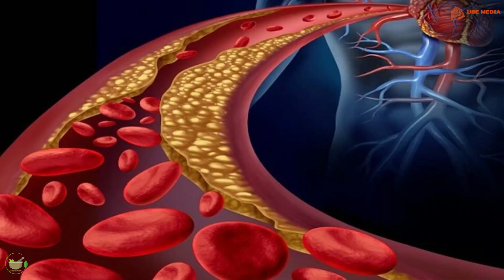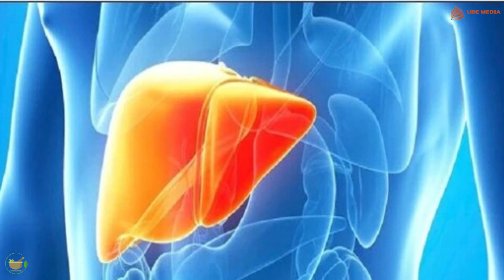इमली Tamarind : जानिए इसके चमत्कारी फायदे! Ayurvedartha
इमली: स्वास्थ्य के लिए अद्भुत फल I इमली के औषधीय गुण | Imli Ke Fayde in Hindi | Ayurvedic Treatment I सेहत का खजाना

इमली (Tamarindus indica L.), जो लेग्यूमिनोसे (फेबेसी) परिवार से संबंधित है, भारत में लगभग सभी जगह उगाया जाता है। यह एक ऐसा पौधा है जिसमें मौजूद कई प्रकार के सक्रिय यौगिकों के कारण, इसके बहुत से औषधीय फायदे होते हैं।

इमली के फायदे:

इमली एथेरोस्क्लेरोसिस जैसी हृदय रोगों में मददगार हो सकती है।
इसमें मौजूद पोटेशियम हृदय गति और रक्तचाप को नियंत्रित करने में मदद करता है।
इमली में कैरोटीन भी होता है जो खराब कोलेस्ट्रॉल को कम करने में मदद करता है।
प्रतिरक्षा प्रणाली के लिए:

इमली विटामिन C, फ्लेवोनोइड, कैरोटीन और विटामिन B कॉम्प्लेक्स का अच्छा स्रोत है।
ये पोषक तत्व एंटीऑक्सीडेंट गतिविधि प्रदान करते हैं और प्रतिरक्षा प्रणाली को मजबूत करते हैं।
एनीमिया के लिए:

इमली के फल का पानी आयरन की कमी वाले एनीमिया में फायदेमंद हो सकता है।
इसमें मौजूद विटामिन C शरीर में आयरन के अवशोषण को बढ़ाने में मदद करता है।
पेट और लीवर के लिए:

इमली का फल लैक्सेटिव के रूप में काम करता है और दस्त से राहत देता है।
इमली के बीजों में एंटीऑक्सीडेंट प्रभाव होता है और यह पेट के अल्सर में मददगार होता है।
इमली के पत्तों में एंटी-एपोप्टोटिक और लीवर-प्रोटेक्टिव क्षमता होती है, जो लीवर को क्षति से बचाते हैं।
कैंसर के लिए:

इमली के बीज के अर्क में एंटीऑक्सीडेंट और एंटी-कैंसर गुण होते हैं जो कैंसर की रोकथाम में मदद कर सकते हैं।
अन्य उपयोग:

इमली का उपयोग पाचन क्रिया को बेहतर बनाने, मधुमेह को नियंत्रित करने, और वजन घटाने में भी किया जाता है।
इमली का उपयोग विभिन्न प्रकार के व्यंजनों में भी किया जाता है, जैसे कि चटनी, सूप, और करी।
निष्कर्ष:

इमली एक बहुमुखी फल है जो स्वास्थ्य के लिए अनेक लाभ प्रदान करता है। इसका नियमित सेवन आपके स्वास्थ्य को बेहतर बनाने में मदद कर सकता है।

ध्यान दें:

यदि आप किसी भी स्वास्थ्य समस्या से पीड़ित हैं, तो इमली का सेवन करने से पहले अपने डॉक्टर से सलाह लें।
गर्भवती और स्तनपान कराने वाली महिलाओं को भी इमली का सेवन सीमित मात्रा में करना चाहिए।